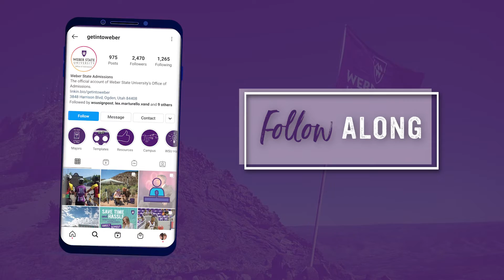Weber State University Concurrent Enrollment Welcome Video - You Are a Wildcat!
Welcome high school concurrent enrollment students to Weber State University and learn about some of the great, Great, GREAT benefits we have to offer!